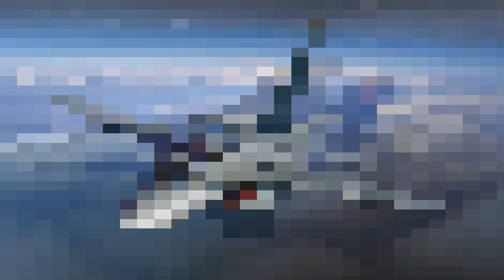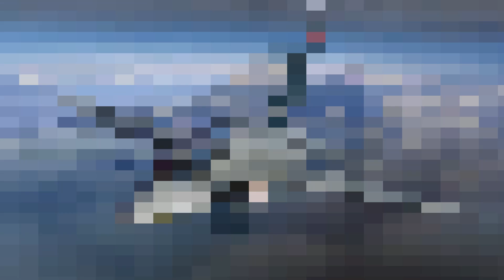Textron and Leonardo Propose M 346N for U S Navy Undergraduate Jet Training Program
Textron and Leonardo propose the Beechcraft M-346N as the U.S. Navy’s next jet trainer, replacing the T-45 Goshawk. The twin-engine M-346N supports modern pilot training with advanced avionics, simulated carrier landings, and AI-enhanced systems, meeting updated Navy requirements.